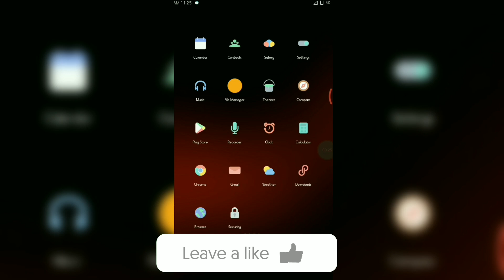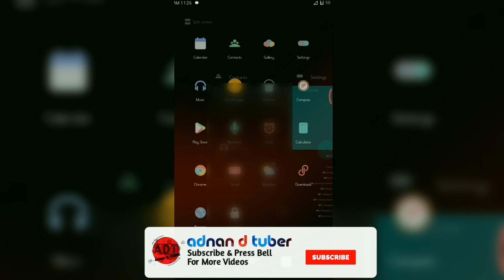RED REBORN | MIUI | THEME | XIAOMI | adnan D tuber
Hello everyone. It's Adnan with you. I'm back with my new theme called "RED REBORN"

The theme is well optimized for smooth experience.
Changelogs:
◼Only 3 MB (Super light theme)
◼New framework
◼optimized for better smoother experience
◼Re-designed statusbar
◼Re-designed touch assistant
◼Re-designed some notifications icons
◼Re-designed volume panel
◼Re-designed statusbar icon grid
◼New homescreen wallpaper
◼New lockscreen wallpaper
◼Re-designed messages
◼Supports 4*5 & 4*6 grid

Installation guide:
It's a 3rd party theme. So simply download the theme, go to your theme manager and click import from the theme section. After import click apply. You're all done. Enjoy.

Don't forget to give feedback about the theme and bug report,so I can fix the bugs as soon as possible. Your Likes & Comments are my inspiration to make more awesome themes.

Happy theming✌

Facebook.com/adnan.fays
Instagram.com/adnan.fays

Peace✌